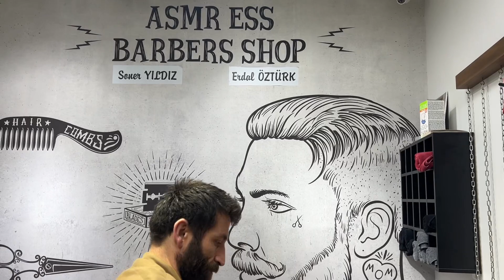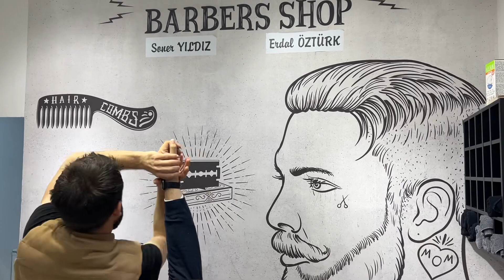ASMR SONER FAST FİNGER asmr asmr massage neckcrack relax asmrbarbermassage barbershop ###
Masajlarımız tedavi amaçlı değildir rahatlama amaçlıdır bilginiz olsun ￼￼